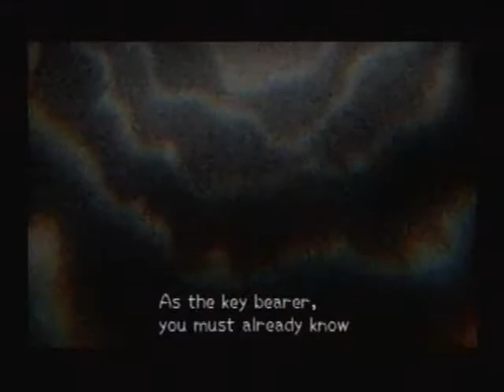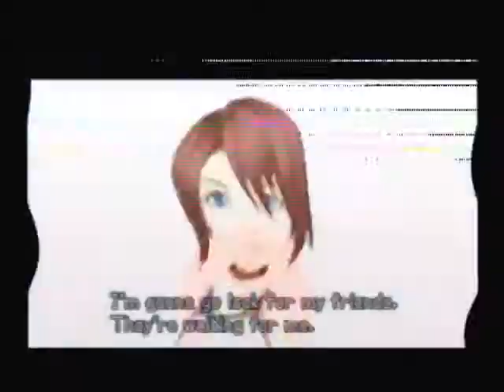Kingdom Hearts 2 walkthrough pt.6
im prone 2 dragging dead bodies in blue bags up really long hills :P